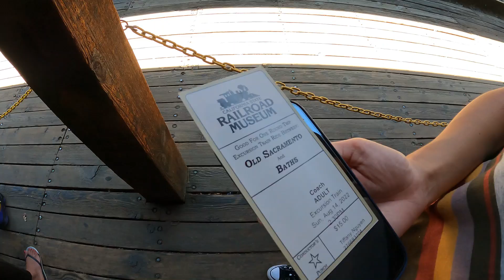Railroad Museum Old Sacramento